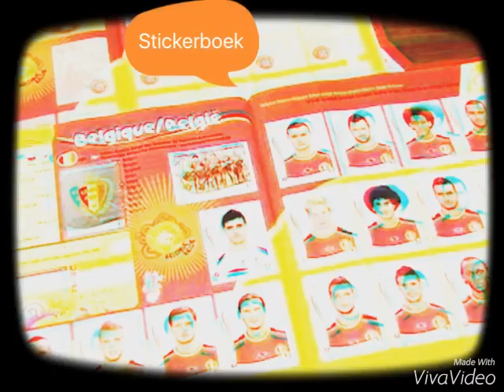Rode duivels promotie trailer🇧🇪🇧🇪🇧🇪